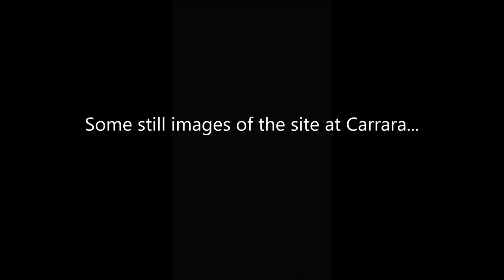The Marvelous Marble Mines Of Carrara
Located in the northernmost tip of Italy’s Tuscany region, the marble of Carrara has been prized for thousands of years, primarily for use in sculptures and building décor... The marble takes its name from the town of Carrara, nicely situated between the beaches and the tremendous white mountains above.

Although there are hundreds of quarries squeezed together on these grand, white mountains, only a few yield marble of the highest quality. The finest marble – pure white and with a flawless texture - is “hidden” deeply within the mountains (hence the underground workings).

The most recent production data I could locate for the mines and quarries indicated that 1,200,000 tons of marble was exported out of Carrara last year. The top 3 importers of the marble? China, the United States and Germany.

If you want to see something cool, cut and paste these GPS coordinates - 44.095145, 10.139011 – into the satellite view of Google Earth or Google Maps or whatever to see just how vast these marble mountains are and to see how they look just like now from high above.

As an interesting “oh by the way” for those of you that have seen the James Bond movie Quantum of Solace… The second half of the opening chase scene was filmed in the mines and quarries you see in this video. The first half of the chase sequence was filmed in the tunnels of the SS45 along Lake Garda, which is nowhere near Carrara, but whatever.

For any viewers wishing to visit the marble quarries of Carrara, it is possible to arrange limited tours (no underground access or, trust me, I would have paid up for that). There is also a small museum – the Cava Museo Fantiscritti - at the base of the vast white expanse that details just how grim life was for those that worked to extract the marble in the past - think frequent loss of life, frequent amputations, children (yes, thousands of children worked here in the past as well) having to urinate on their bare feet to prevent from freezing in the winter, etc. and you’ll have the right idea. Of course, the museum also has tools, equipment and a recreation of one of the typical homes of a miner (again, quite grim). If you look online by typing “Marble of Carrara” in, a good amount of information should come up.

All of these videos are uploaded in HD, so I’d encourage you to adjust your settings to the highest quality (if it is not done automatically).

You can see the gear that I use for mine exploring

You can see the full TVR Exploring playlist of abandoned mines

Growing up in California’s “Gold Rush Country” made it easy to take all of the history around us for granted. However, abandoned mine sites have a lot working against them – nature, vandals, scrappers and various government agencies… The old prospectors and miners that used to roam our lonely mountains and toil away deep underground are disappearing quickly as well.

These losses finally caught our attention and we felt compelled to make an effort to document as many of the ghost towns and abandoned mines that we could before that colorful niche of our history is gone forever. But, you know what? We enjoy doing it! This is exploring history firsthand – bushwhacking down steep canyons and over rough mountains, figuring out the techniques the miners used and the equipment they worked with, seeing the innovations they came up with, discovering lost mines that no one has been in for a century, wandering through ghost towns where the only sound is the wind... These journeys allow a feeling of connection to a time when the world was a very different place. And I’d love to think that in some small way we are paying tribute to those hardy miners that worked these mines before we were even born.

So, yes, in short, we are adit addicts… I hope you’ll join us on these adventures!